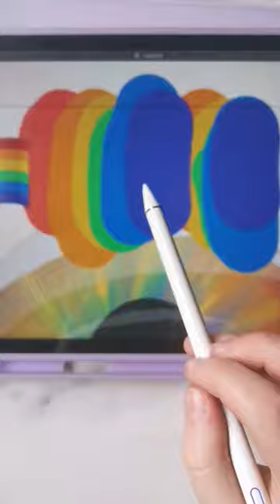Eye Series | Procreate | JessArt